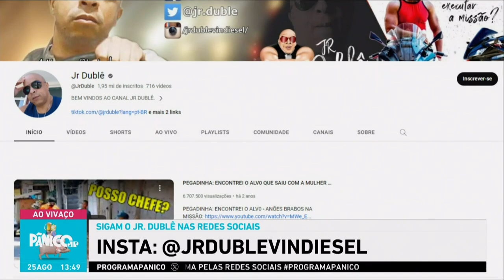JR. DUBLÊ LEMBRA DE ATUAÇÃO COMO VIN DIESEL NO VELOZES E FURIOSOS 5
Jr. Dublê veio ao Pânico nesta sexta (25) e contou tudo sobre sua aventura como dublê do próprio Vin Diesel no filme Velozes e Furiosos 5. E não parou por aí, ele ainda mostrou as pegadinhas mais hilárias que você já viu no YouTube. A risada é garantida, cola aí pra conferir!